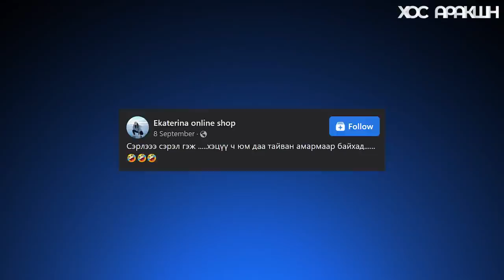Элгээ хөштөл инээмээр асуулт "өчигдөр юу яасан уу?" ХОСАРАКШН #5